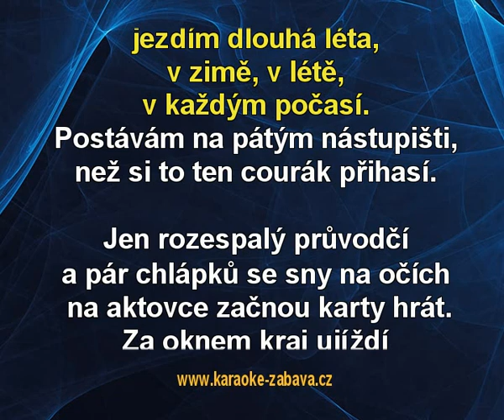Koukám, jak celá země vstává - Michal Tučný Karaoke tip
Karaoke ukázka ke skladbě Koukám, jak celá země vstává, interpret: Michal Tučný. Zakoupíš na (na karaoke DVD), (online) a (online).